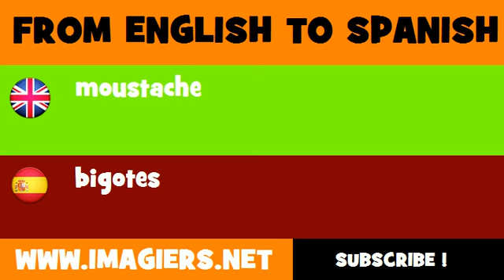SPANISH TO ENGLISH = bigotes